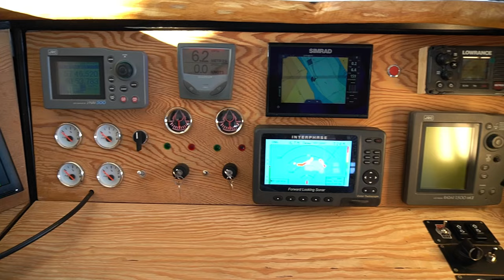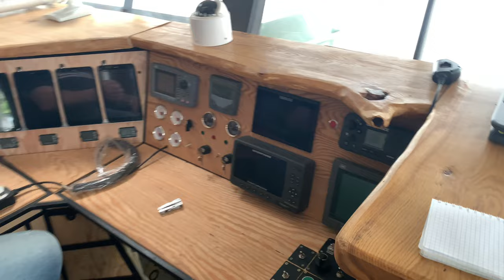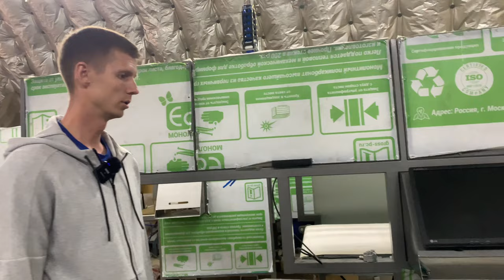🛥️ ШАГ НОВАТОРА / Алексей Петров / полностью автономный / катамаран RAY (Рей)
p.s. в новом видео покажу человека собравшего экзоскелет 🦿

p.p.s если вы тоже разработчик, создали или собрали что-то невероятное и хотите поделиться этим, пишите на почту